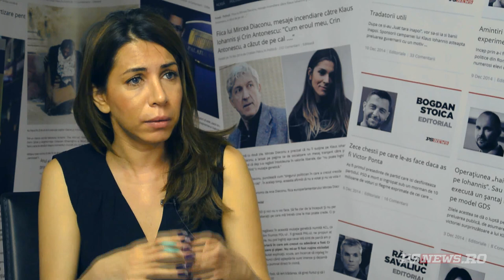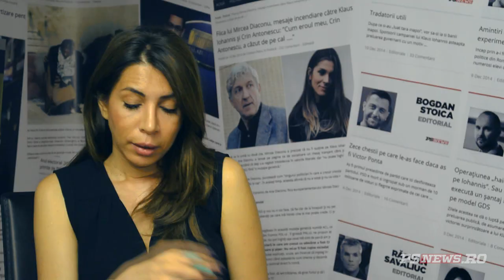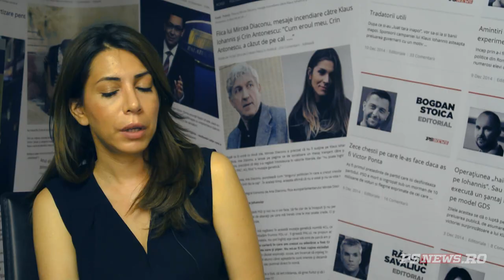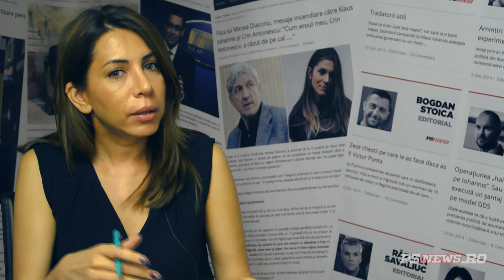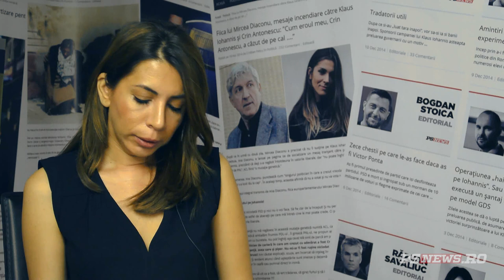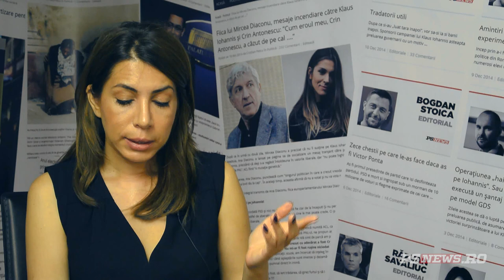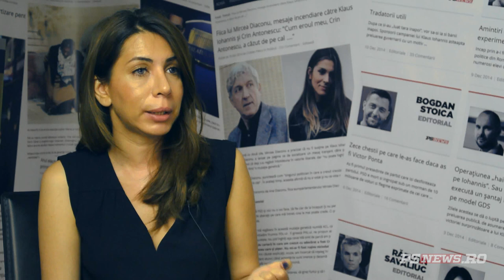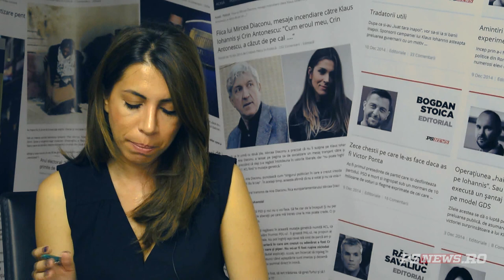Calin Popescu Tariceanu, despre Romania cu Laura Chiriac